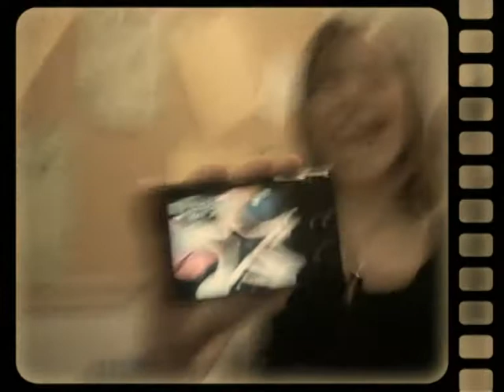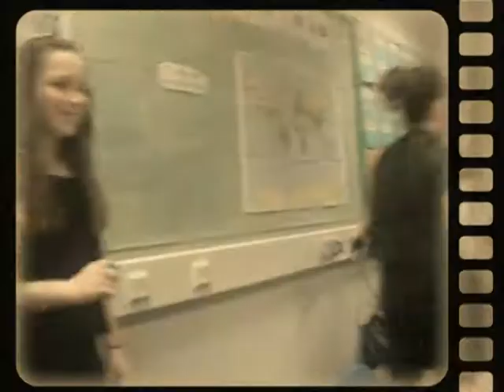Thomson-Leng Youth Music Theatre - Spring Into Showtime - Backstage #3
Backstage on the Thursday of Thomson-Leng Youth Music Theatres production of Spring into Showtime